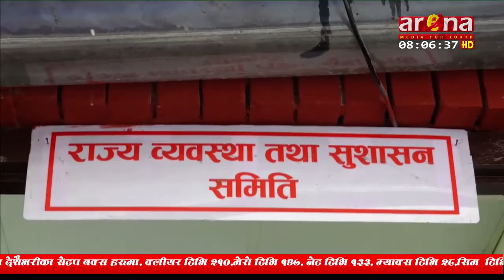राज्य व्यवस्था समिति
प्रदेशको मुख्य सचिव र प्रदेश मन्त्रालयको सचिव, संघको हुने कि प्रदेशको भन्नेमा संसदीय समितिमा बहस भएको छ